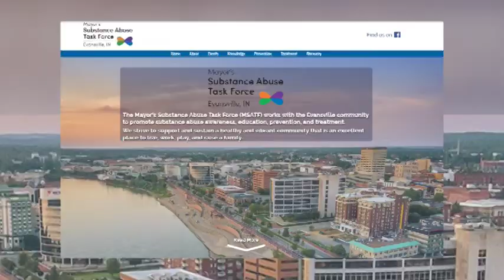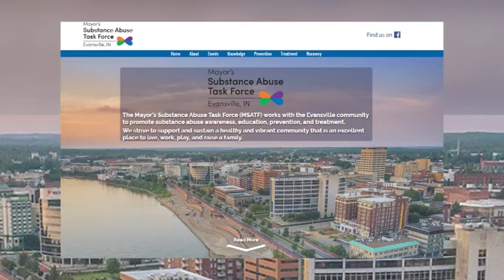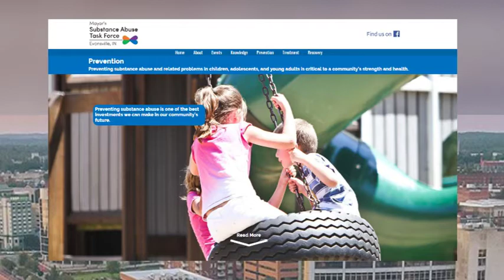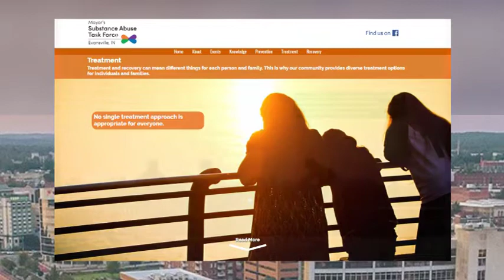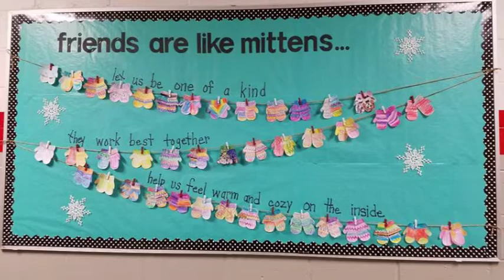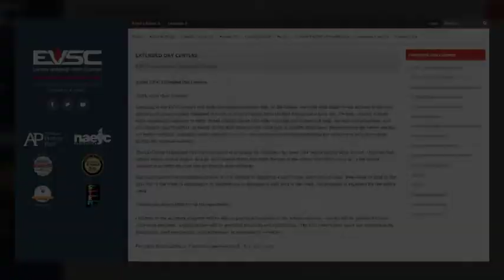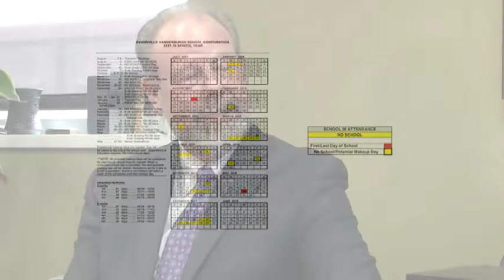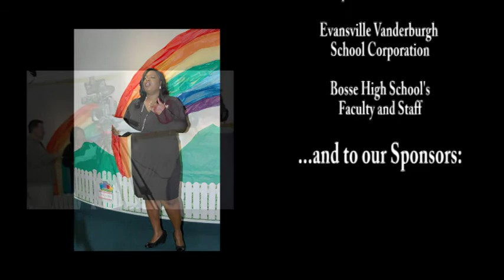Bosse's EVSC Community Link Episode 1507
Segments include: Rupert, Mesker Park Zoo' newest rhino, Mayor Winnecke's Substance Abuse Task Force, EVSC's Carlada Patterson and the Extended Day Program, EVSC's Make-up Day Protocols with Dr. Smith